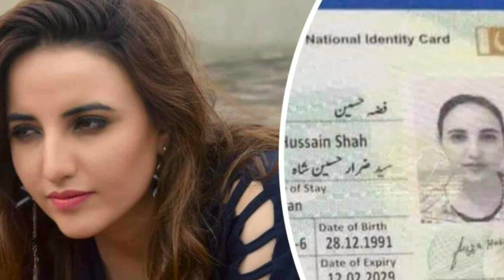Famous Hony Say Phly TikTok Hareem Shah Kitnay Paisy Lyti The Aik Raat K Lya